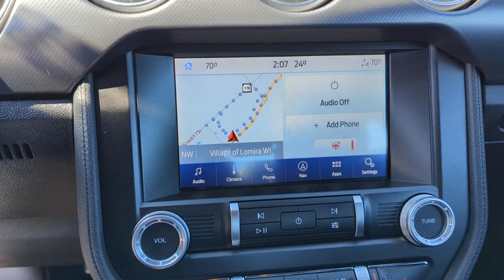2021 Ford Mustang Lomira, Fond du Lac, Oshkosh, Waupun, West Bend 23133A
Carbonized Gray Metallic Used 2021 Ford Mustang GT Premium available in 900 East Ave., Lomira, Wisconsin at Lomira Auto. Servicing the Lomira, Fond du Lac, Oshkosh, Waupun, West Bend, WI area.

Mustang GT Premium
2021 Ford Mustang GT Premium - Stock#: 23133A

Lomira Auto
900 East Ave

Carbonized Gray Metallic 2021 Ford Mustang GT Premium RWD 10-Speed Automatic 5.0L V8 Ti-VCT STABILITY CONTROL BLUETOOTH HANDS-FREE *CRUISE CONTROL* *POWER LOCKS* *POWER WINDOWS* REMOTE START HEATED SEATS KEYLESS ENTRY BACKUP CAMERA LOCAL TRADE LEATHER SEATS Mustang GT Premium 2D Coupe 5.0L V8 Ti-VCT RWD 12 LCD Digital Instrument Cluster w/MyColor 20 Wheels ABS brakes Adaptive Cruise Control Alloy wheels Compass Electronic Stability Control Equipment Group 401A Ford Safe & Smart Package Front dual zone A/C Heated door mirrors Heated front seats Heated Steering Wheel Illuminated entry Integrated Turn Signals Leather-Trimmed Bucket Seats w/Color Accents Low tire pressure warning Memory Driver Seat Mirrors & Ambient Lighting Remote keyless entry Traction control Voice-Activated Touch-Screen Navigation System Wheels: 20 x 9 Premium-Painted Aluminum.brbrWe DO NOT sell Manufacturer Buybacks/Lemon Law Vehicles or any other vehicle with a bad branded title. Recent Arrival!